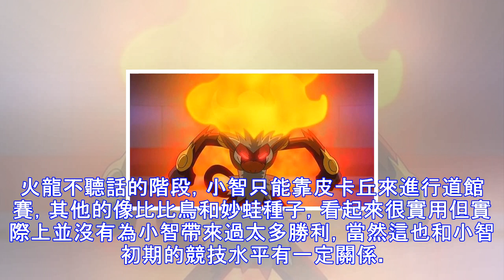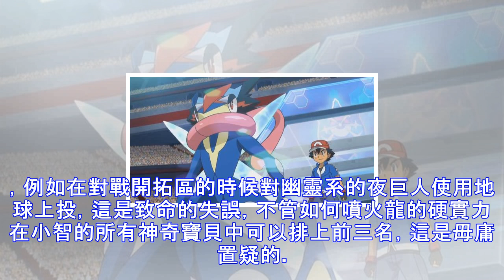《精靈寶可夢》小智在各個地區的王牌神奇寶貝都是哪一隻？和神獸都有一戰之力！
小智每到新的地方之前都會把之前的神奇寶貝放生或是寄養在大木博士的研究所中，然後在新的地區再結識新的夥伴，收服一些地區獨有的神奇寶貝。實際上小智在每個地區對神奇寶貝的培養都有一定側重性，這也使他打造了每個地區的王牌神奇寶貝，使它們成為了隊伍中最核心的部分。那究竟哪幾隻神奇寶貝有資格被稱為王牌呢？接下來就為大家盤點一下吧！ 皮卡丘 在關東地區乃至整個旅行中，皮卡丘都起著無可替代的作用，它永遠是小智絕對的戰術核心之一，在噴火龍不聽話的階段，小智只能靠皮卡丘來進行道館賽，其他的像比比鳥和妙蛙種子，看起來很實用但實際上並沒有為小智帶來過太多勝利，當然這也和小智初期的競技水平有一定關係。   噴火龍 噴火...
源: pixpo